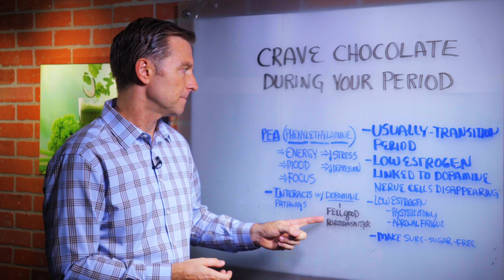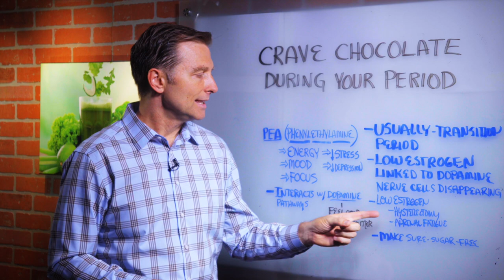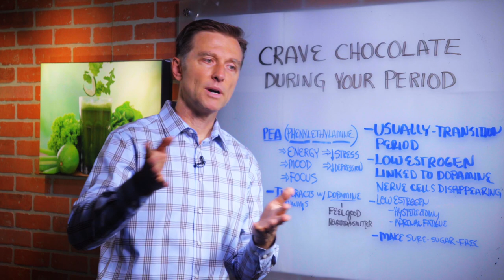Why Women Crave Chocolate During Their Menstrual Cycle? – Dr. Berg on Period Cravings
Dr. Berg talks about why women crave chocolate during their period. There is a certain chemical in chocolate, PEA (Phenethylamine) increases dopamine in their bodies. Also, low estrogen is linked to decreasing dopamine neurons decreasing by 30%. PEA (Phenethylamine) and dopamine increase mood, energy, and focus and decrease stress.

During the menstrual cycle, women crave due to an alteration in the dopamine receptors because of fluctuations in estrogen.